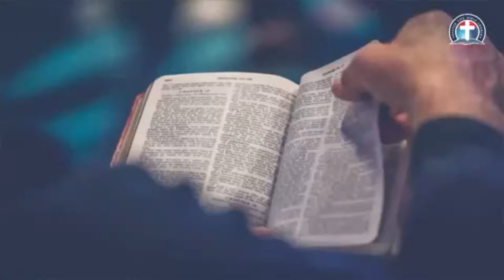MBS (122820)THE STEWARDS OF THE MYSTERIES OF GOD BY PAS W F KUMUYI ( our location service)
WATCH OUT FROM

DAY OF THANKS GIVING WED 12/30/20
5.00pm USA Time; 11.00 Nigeria Time.

CROSS OVER TO STAY OVER
EVE OF NEWYEAR THURSDAY 12/31/20
10.00 USA TIME; 4.00 Nigeria Time

FreeconfrencecallHD. Com
Dial in  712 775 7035
Code 344823#

*Nigeria:
Phone number: